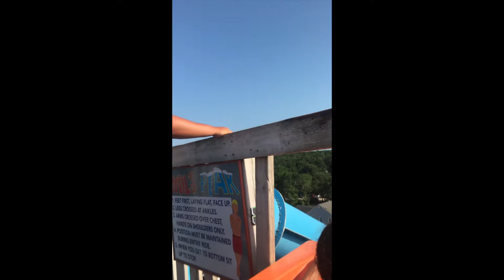Bloopers!!! - VERELLA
This video is a compilation of clips that Patrick and I took but never included in a video!

On my channel you will find weekly videos that include vlogs, DIYs, challenges and more! Most of my videos take place in the smallest (But awesomest) state in the USA, Rhode Island.

*Please don't leave any hate comments. If you do your comment will be deleted and depending on what is in the comment you may or may not be blocked. If posting hate comments is fun for you, you should really try some other things because the people who receive your hate comments probably work really hard on their videos and don't deserve the hate. So please, don't hate.*